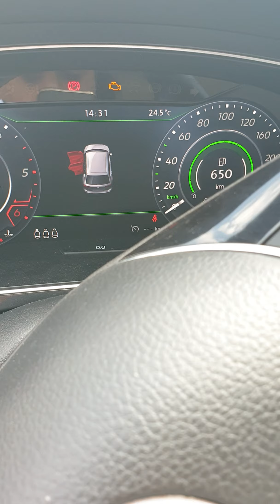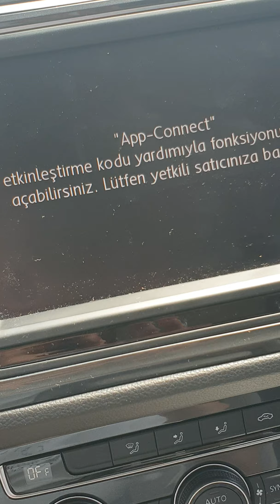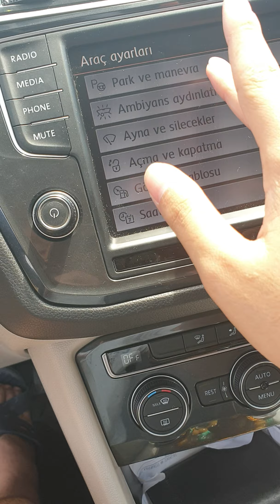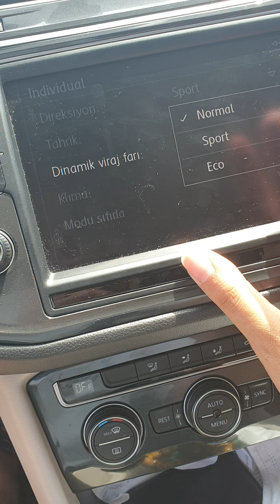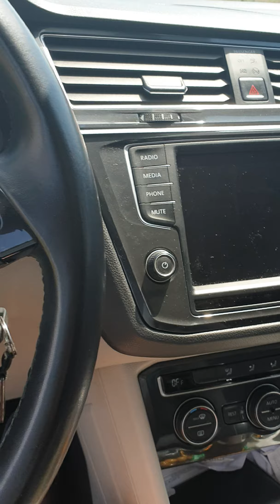volkswagen TİGUAN 2.0 COMFORTLİNE TDI 4 MOTION TANITIMI VOL#13